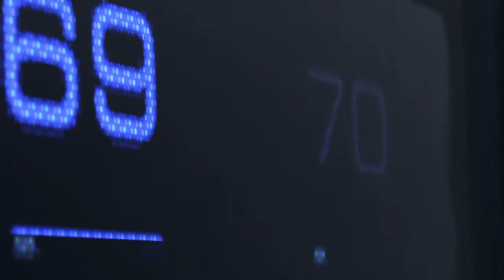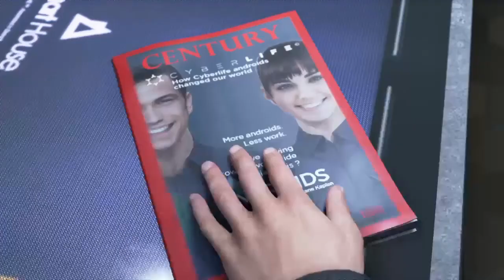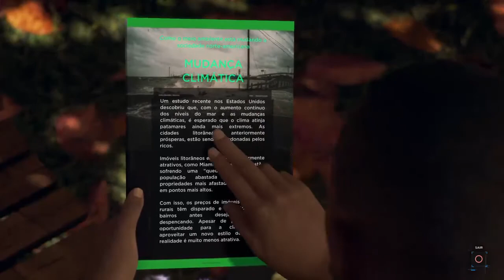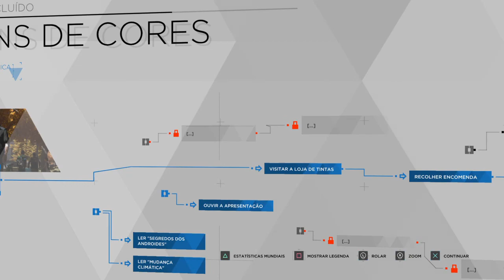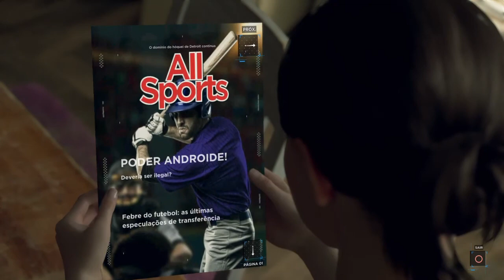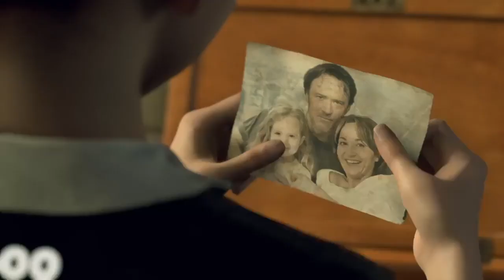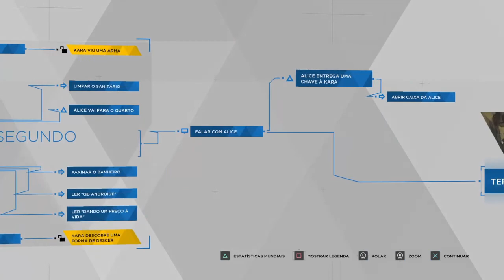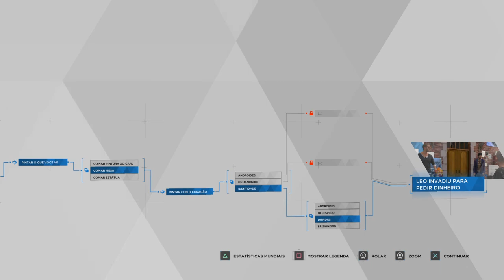Detroit: Become Human #01 - Começando Tudo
Esse jogo estava parado na minha biblioteca a TANTO tempo que da até vergonha admitir.

Mas partiu corrigir isso e jogar essa beleza, que está me impressionando demais!

Quer ver os jogos ao vivo?
Então cola lá no twitch que eu vou streamar quase todo dia!

Não esqueça de deixar o seu gostei, ele é MUITO importante e me ajuda muito.

E nunca se esqueçam: a ideia aqui é a diversão na arte de jogar!
O que vem depois é só bônus =)